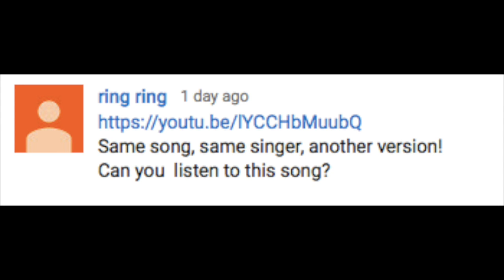4000 Subscriber Reaction Fortnight Day 1: Ha Hyun Woo: 봄비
Hi everyone!
I am so sorry that these next few videos are once again late!
However I hope that you enjoy this video, and the rest of my 4000 Subscribers Reaction Fortnight!

Snow: amybrennzan
Amino's;
Bullet Journals: amzybrennzan
Korean Food: amzybrennzan
Korean Language: amzybrennzan
K-Pop Cover: amzybrennzan
Kpop: amzybrennzan
K-Drama: amzybrennzan